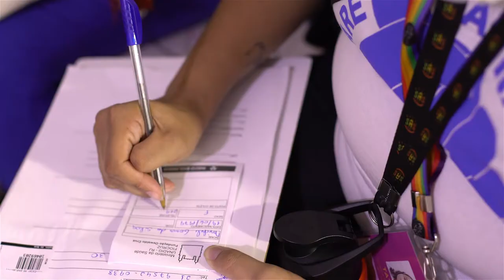Pesquisa Vacina Maré: A Maré na Luta Global Contra o Coronavírus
Uma das mais relevantes pesquisas de campo realizadas no mundo sobre o comportamento do coronavírus e suas variantes, a eficácia da vacina e as consequências da Covid-19 entre a população acontece na Maré.

Quem faz parte da pesquisa e por que ela está sendo desenvolvida na Maré? Por que a parceria com as unidades básicas de saúde e o SUS é fundamental neste processo? Por que ações de comunicação e mobilização fazem parte da estratégia central desta pesquisa?

Com várias ações inovadoras, a pesquisa Vacina Maré abrange 6.500 moradores e é uma iniciativa da Fiocruz, em parceria com a Redes da Maré e a Prefeitura do Rio.